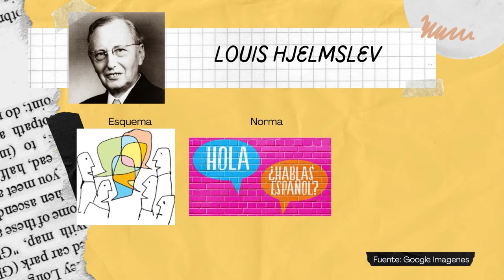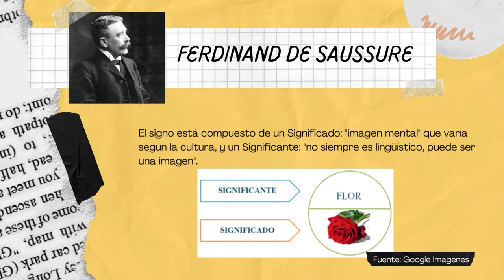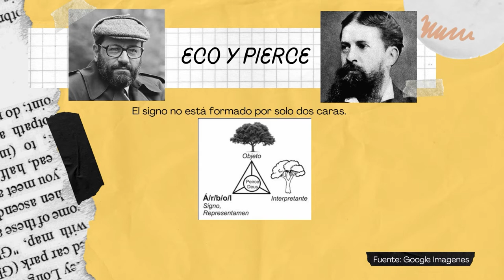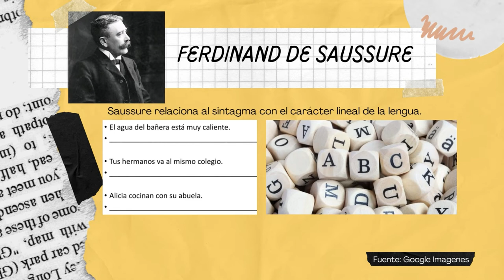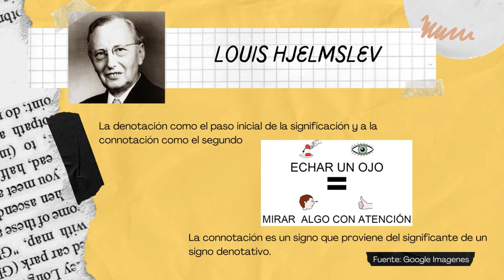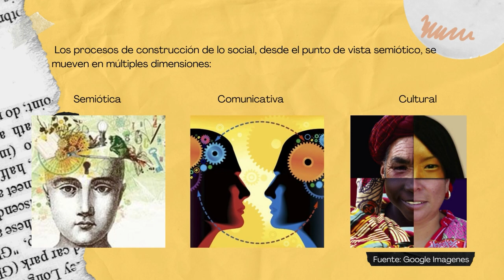Grupo "D" - Revisión analítica de conceptos